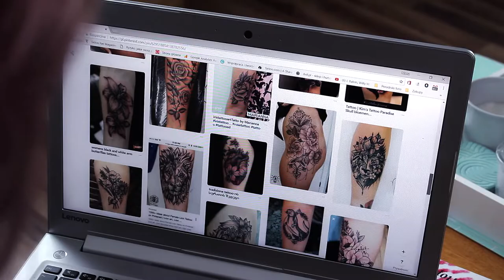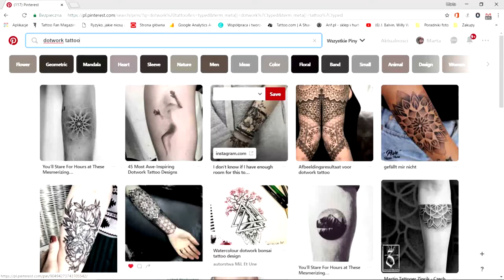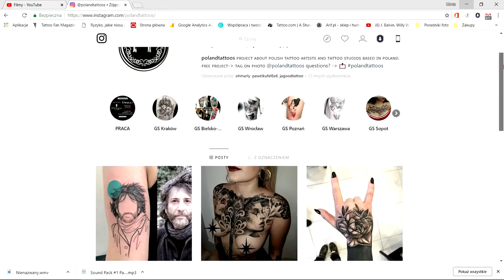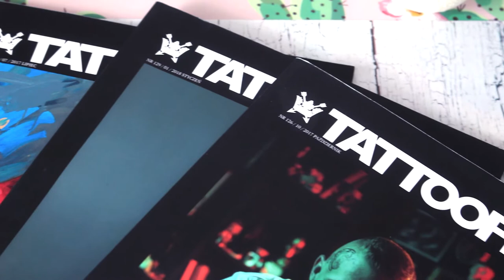INSTAGRAM czy KONWENT | Gdzie szukać pomysłu na tatuaż?